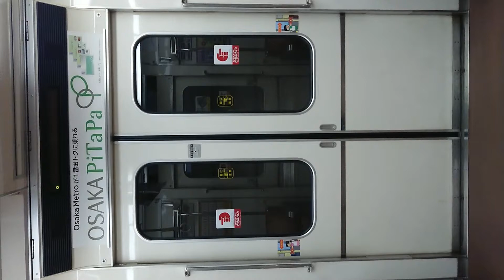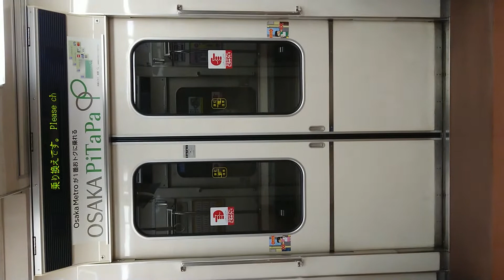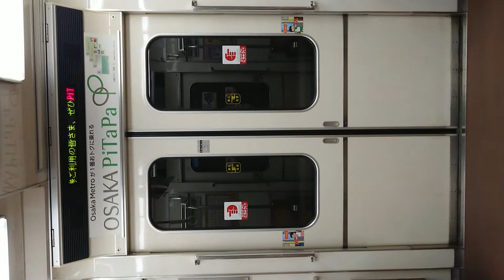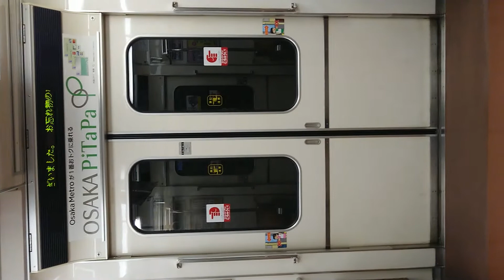Osaka Metro 四つ橋線 扉 開 閉 開 北加賀屋駅～住之江公園駅